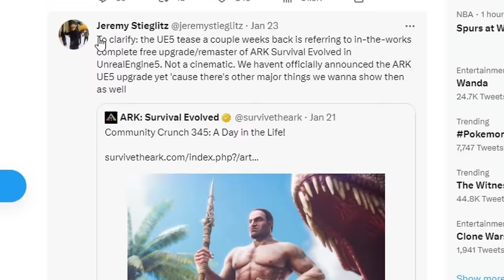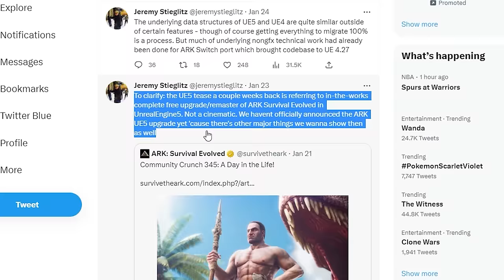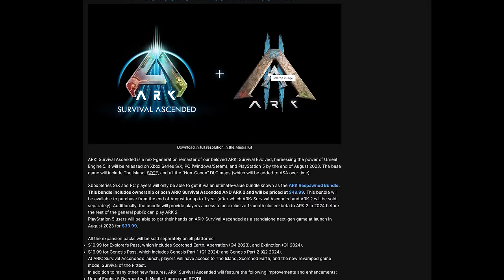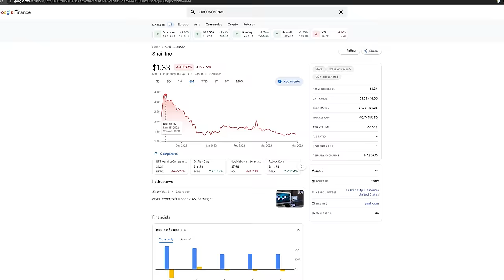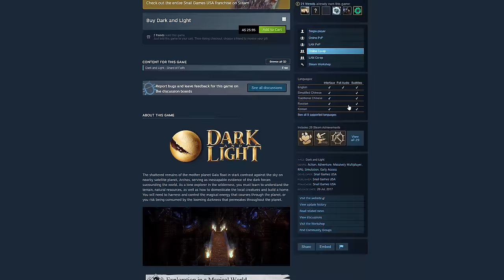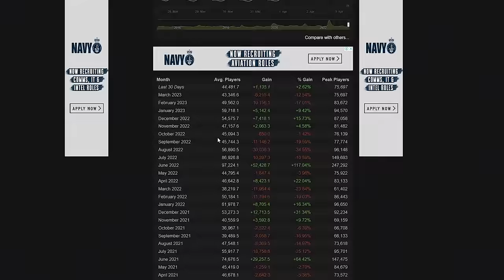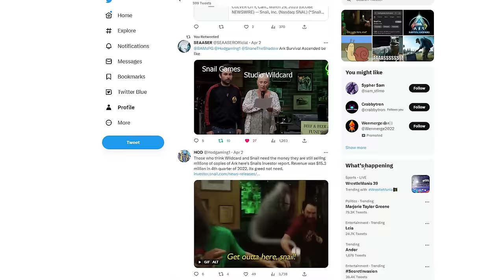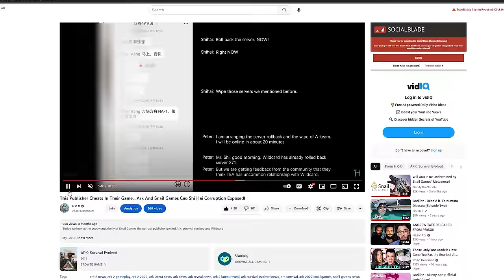Ark Is In Trouble! Snail Games Lied To Investors! Now We Have To Pay!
Today we talk about how Snail Games lied to its investors saying Ark 2 would be out this year and why this has caused ue5 to be a payed not free update!